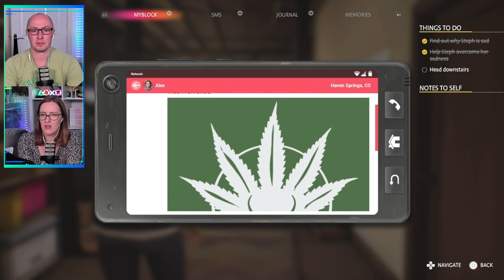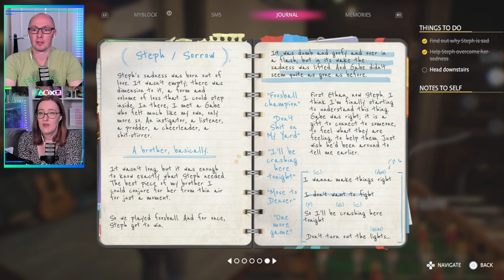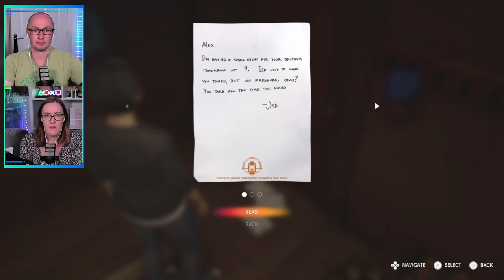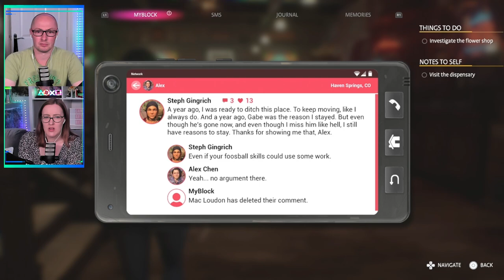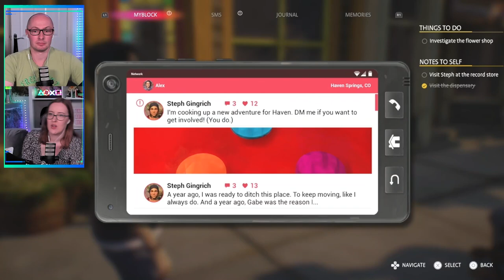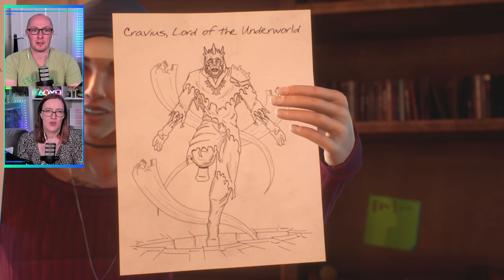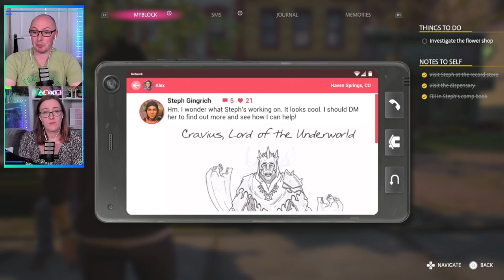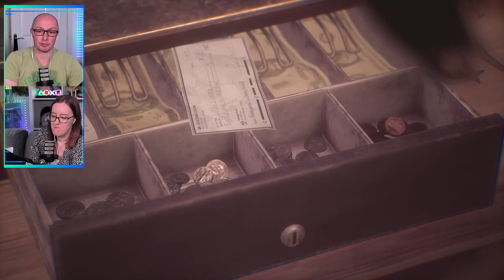IS MAC LYING TO US? | Life Is Strange: True Colors Playthrough | Part 3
Excited to be continuing our Life Is Strange: True Colors playthrough! Here's part 3 of the lets play. This is our first time playing Life Is Strange: True Colors, so hope you enjoy our reaction to the gameplay and our first impressions of the game.

Andreas Zeman, Ciarra Jade, Philipp Thorsten, Masterex96, IRISHDUDE 85, Kirsten (Heavenli24), jennifer, CB33

✨ OUR FABULOUS YT MEMBERS! ✨
GianCarlo M., Vargr, jax holmes, KelBear

✨ RECOMMEND A GAME FOR US! ✨

✨ OUR REDBUBBLE SHOP! ✨